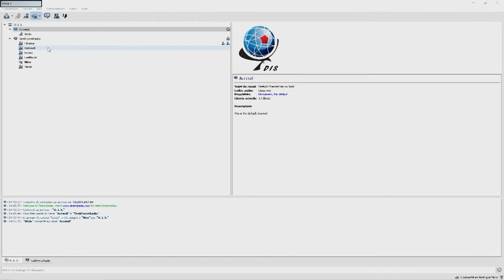Bonus OP Vietnam - [D.I.S] on Arma 3